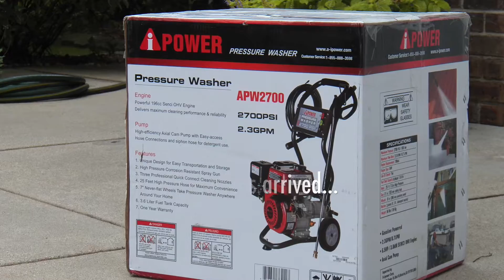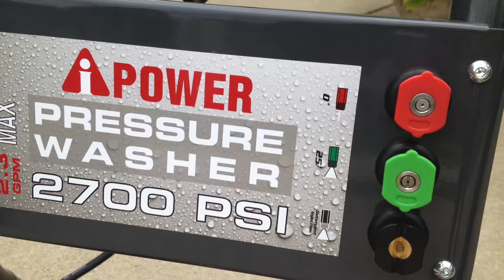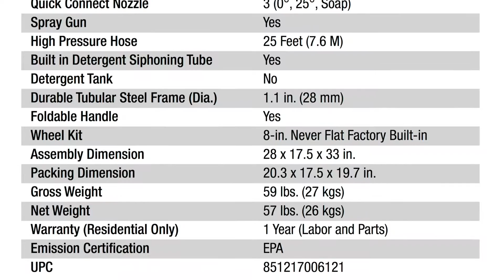APW2700 Pressure Washer 2m 20s